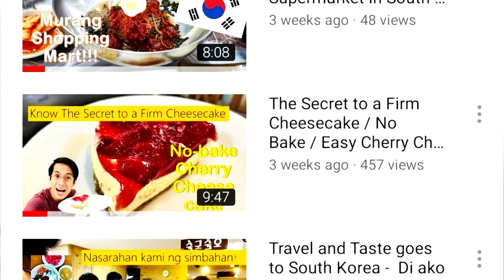The Secret to Making a Super Creamy Fluffy Egg - Scrambled Egg by Vinz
Hi, I am Vinz T and I am your Travel, Taste and Talk Buddy.

If you love going somewhere, trying different kinds of food and just sharing your thoughts, this is the channel that is right for you.

Ingredients:
3 Eggs
1 T of milk
Salt
Basil leaves (optional)

Instructions:
1. Beat the eggs. Let air come in.
2. Add the milk
3. On a low heat, place a spoonful of butter and a small amount of oil to a pan.
4. When the oil is hot already, pour the egg.
5. Mix it and dont overcook.
6. Transfer to a plate and put salt and basil. Serve while it is hot.